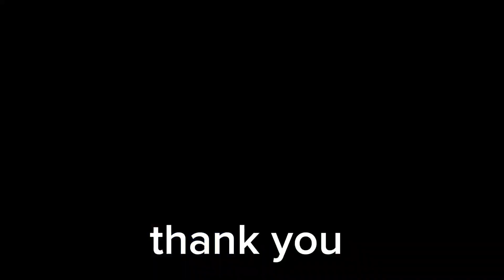Dailywork// Fresh salmon keep coming